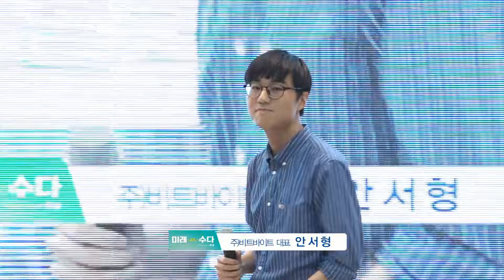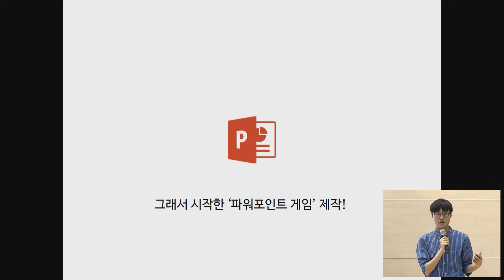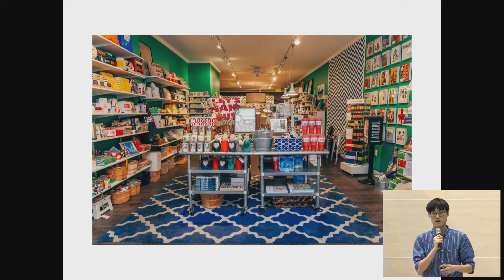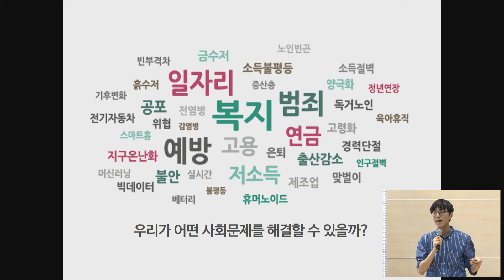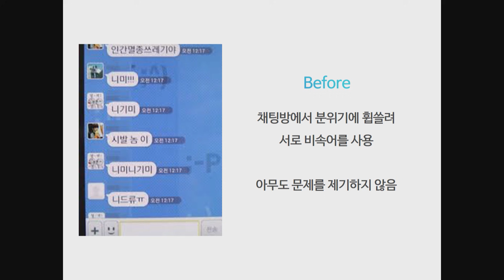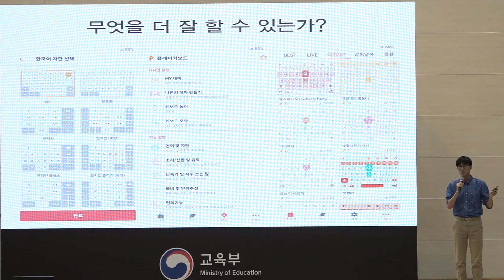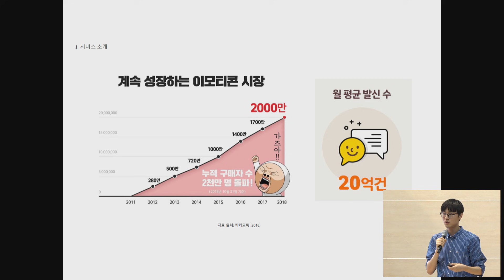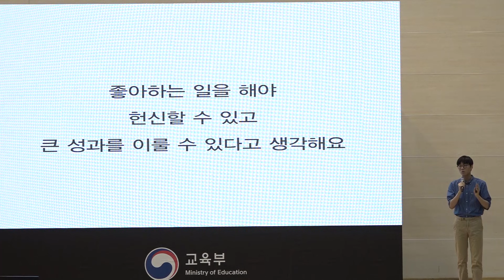고등학생 때 창업해서 100만 사용자를 모으기까지 - 안서형님 강연 Full Ver [미래수다2-1]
제2회 '미래수다 : 미래 - 변화를 꿈꾸는 수다'
'안서형 : 고등학생 때 창업해서 100만 사용자를 모으기까지' 풀 버젼을 공개합니다!

스마트폰 어플을 너무 개발하고 싶었던 한 중학생이,
스스로의 꿈을 이루기 위해 IT 특성화고등학교로 진학하고,
결국엔 고등학생 신분으로 창업까지 성공했습니다.

나아가 지금은 스마트폰 키보드를 예쁘고 귀엽게 꾸며주는
'플레이키보드' 어플을 개발하여
100만명이 넘는 사용자를 모았는데요.
그 생생한 스토리, 많은 시청 부탁드립니다 !

안서형 소개
- 비트바이트 대표 (모바일 키보드 솔루션 개발기업)
- 고교시절 언어습관 개선 앱 ‘바른말 키패드’ 개발
- 대한민국 인재상 (교육부장관상, ’17)
- 소셜벤처 아이디어 경연대회 대상(대학생부, 고용부장관상, ’17)